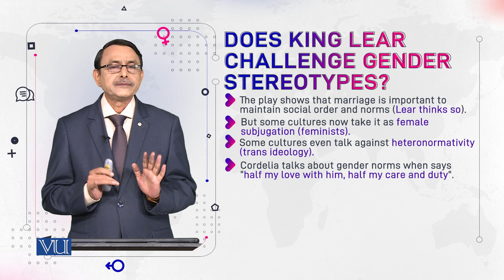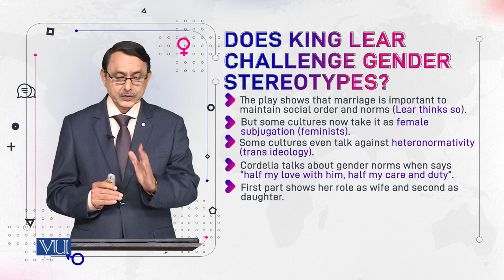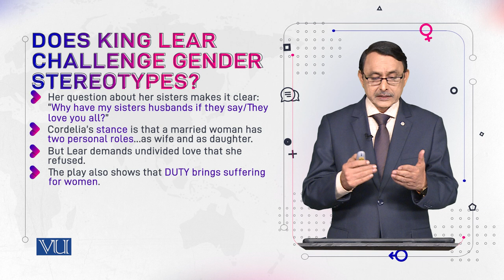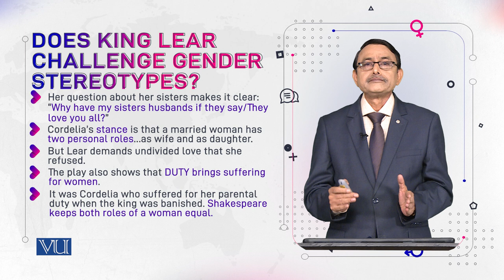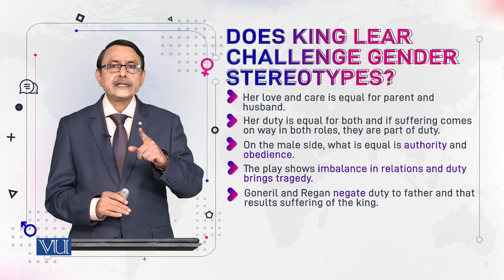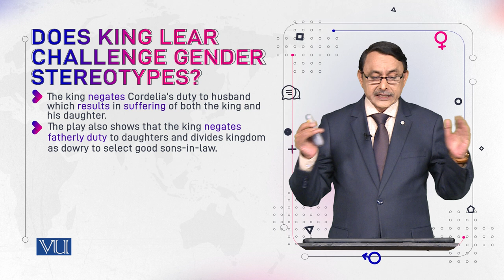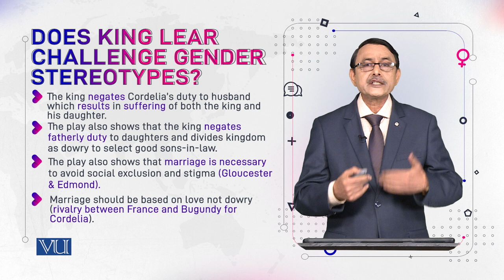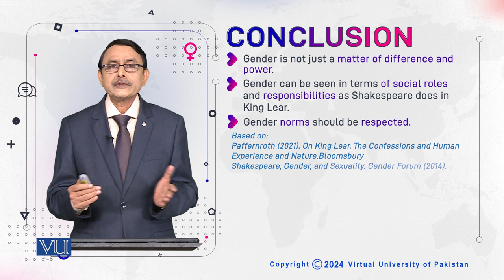Does King Lear Challenge Gender Stereotypes? | Language and Gender | ENG527_Topic140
Topic140: Does King Lear Challenge Gender Stereotypes?
By Dr. Muhammad Aslam